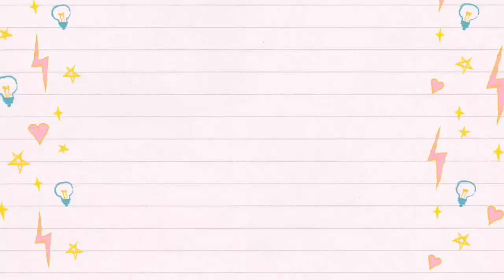HOTEL IN ALABANG MUKBANG! (ANG SARAP!!) MUST VISIT IN THE SOUTH | PHILIPPINES | CHUCKY HITS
PULUTAN MUKBANG

HELLO MGA MAHAL! Days before the lockdown may naganap na yakapan sa hotel jusku hehe but anyways, sana po ay nagenjoy kayo sa aming mukbang hehe kahit aliwan lang ito pero ang mahalaga naging masaya kayo at napasaya namin kayo, maraming salamat mahal ko magiingat palagi! 🥰